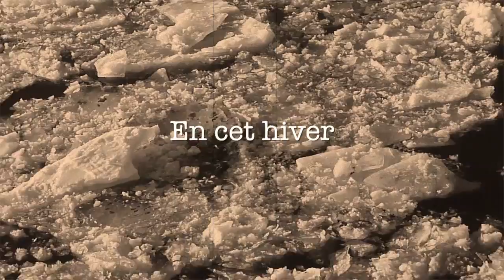Au noir du jour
Vidéo-poème de Jean Coulombe pour le blogue de création poétique

Texte et vidéo: Jean Coulombe
Improvisations au piano: Vincent Gagnon